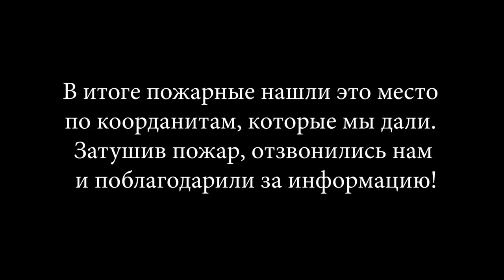Предотвратили пожар в лесу. Грибалка в Подмосковье 2021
Это последний выпуск про грибы в этом году, наша последняя грибалка 2021 году. Собирали грибы в Подмосковье, грибов, к сожалению, уже очень мало.

Пока искали грибы наткнулись на лесной пожар. Смотрите сами, что мы стали делать и как его тушить!